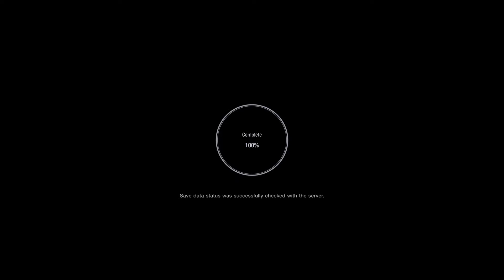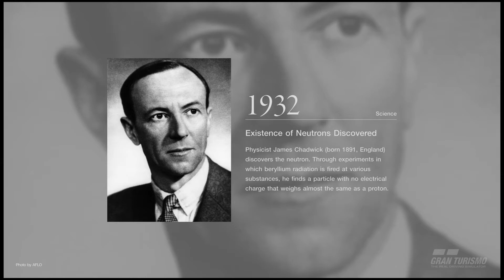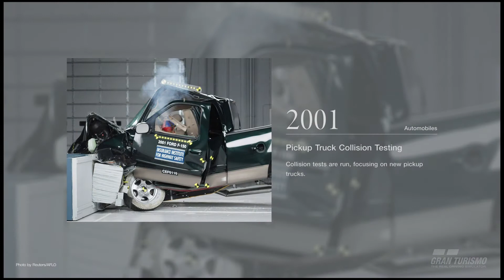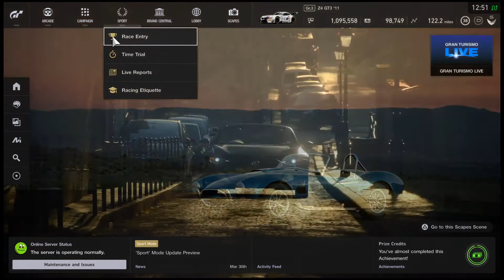Gran Turismo®SPORT_20200420125444